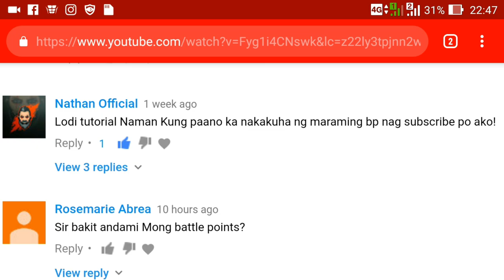5 Tips Kung Paano Makakuha Ng Maraming Battle Points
Ang video na to ay tungkol sa aking 5 tips kung paano mkakuha o makaipon ng maraming battle points sa mobile legends. Make sure na panoorin ninyo ang buong video para makakuha kayo ng ideas sa pagipon o pagfarm ng battle points at paano ang tamang paggastos nito at ng iba pang currencies ng mobile legends.

Like at ishare ang video at pwede rin kayo magcomment ng mga suggestions na related sa mobile legends para sa next video ko.

Ako at ang asawa ko ay magpapasalamat in advance para sa mga susuporta sa channel namin..^_^

God bless!